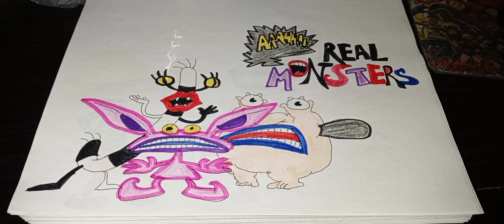Nick Hits TV Shows 📺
Rugrats 👶
Hey Arnold! 🏈
Kablam! 💥
The Angry Beavers 🦫
CatDog 🐱 🐶
The Wild Thornberrys 🐒
Rocket Power 🛹
As told by Ginger  📞  📖
Invader ZIM 👽 👾
Chalkzone